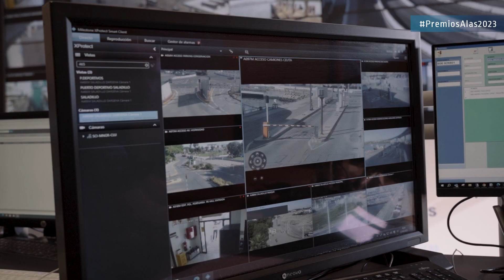AUTORIDAD PORTUARIA BAHÍA DE ALGECIRAS. Premio Alas 2023 Trayectoria Internacional Entidad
Andalucía vive un gran momento en los mercados internacionales al alcanzar la cifra récord de 42.958 millones de euros en exportaciones en 2022, con un crecimiento del 24,3% respecto al año anterior y 8.000 millones más que en 2021, último año récord. Esto es gracias a empresas e instituciones de éxito internacional como la Autoridad Portuaria Bahía de Algeciras, ganadora del Premio Alas en la categoría de Trayectoria Internacional en la modalidad de entidad.
La Autoridad Portuaria Bahía de Algeciras, a través de sus puertos de Algeciras y Tarifa, es un facilitador de las relaciones comerciales de Andalucía y España con los mercados internacionales y un puente marítimo intercontinental entre Europa y África.
Con una larga historia, la llegada de los primeros contenedores en los años 70 marcó un hito en el desarrollo de su actividad comercial.
Hoy registra unas sólidas cifras que lo colocan como uno de los principales ejes logísticos del mundo. Así, factura 100 millones de euros al año, opera cinco millones de contenedores anuales, 115.000 buques lo cruzan al año, 30.000 de ellos hacen escala, y genera 30.000 empleos directos e indirectos.
Actualmente, el Puerto Bahía de Algeciras, que es el cuarto más importante de los 1.200 de la Unión Europea, conecta con los cinco continentes, a través de 200 puertos con los que llega a 70 países, con más de 140 servicios marítimos regulares prestados por más de una veintena de empresas navieras.
Por ello, el Jurado Regional de los Premios Alas a la Internacionalización de la Empresa Andaluza ha elegido a la Autoridad Portuaria Bahía de Algeciras como ganadora en la categoría de Trayectoria Internacional en la modalidad de Entidad.
Su futuro pasa por jugar un papel protagonista en el avance de los flujos comerciales mundiales para consolidar la actividad exportadora de las empresas andaluzas.